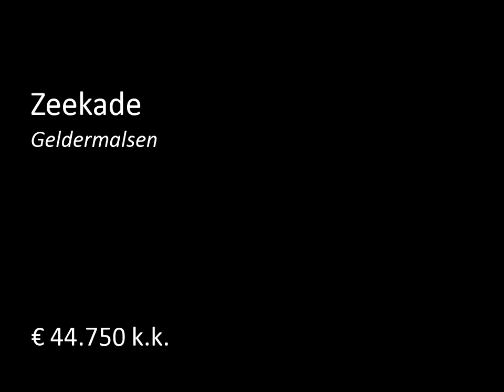Te koop: Zeekade in Geldermalsen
Perceel grond nabij Bommelweg Est / Zeekade ongenummerd groot circa 4000 m zeer geschikt voor hobbyist welke een paard wil houden of dergelijke.
Gelegen aan een doodlopend gedeelte van de Zeekade bereikbaar middels Bommelweg Est.
Huidige cultuur grasland. Het perceel heeft een haakse vorm.